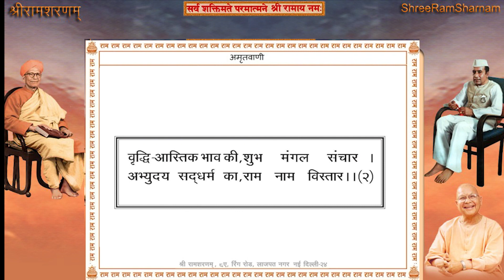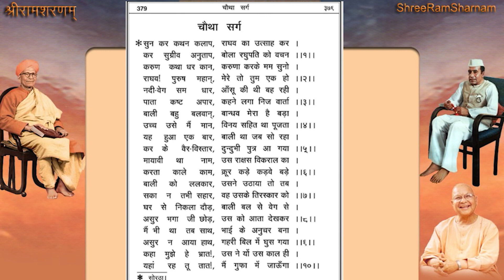Shree Ram Sharnam Delhi, 24th March 2022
24th March 2022 - Shree Ram Sharnam Delhi
श्री अमृतवाणी पाठ / श्री वाल्मीकीय रामायणसार पाठ Page#(373-381) भजन एवं परम् पूजनीय श्री महाराज जी के मुखारविन्द से धुन।

Time: 7:00AM to 08:00